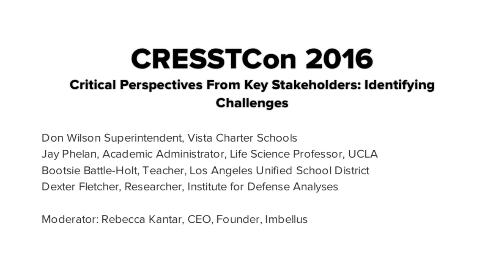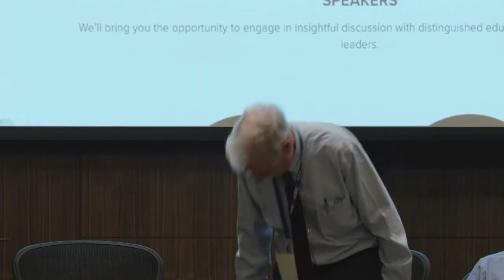CRESSTCon '16: Key Stakeholders Critical Perspectives: Identifying Challenges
Stakeholders share their perspectives of the challenges they are facing across K-16, industry and ed tech investment.

Don Wilson, Superintendent, Vista Charter Schools
Jay Phelan, Academic Administrator, Life Science Professor, UCLA
Bootsie Battle-Holt, Teacher, Los Angeles Unified School District
Dexter Fletcher, Researcher, Institute for Defense Analyses
Moderator: Rebecca Kantar, CEO, Founder, Imbellus